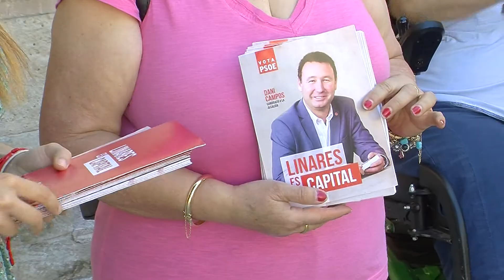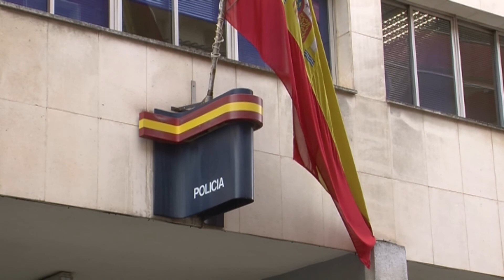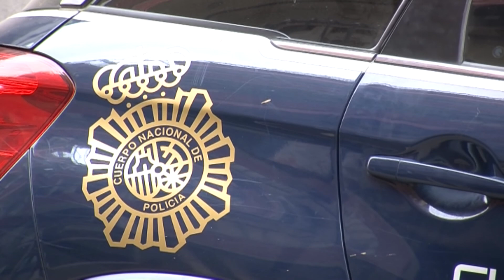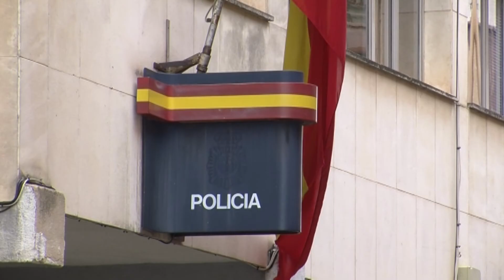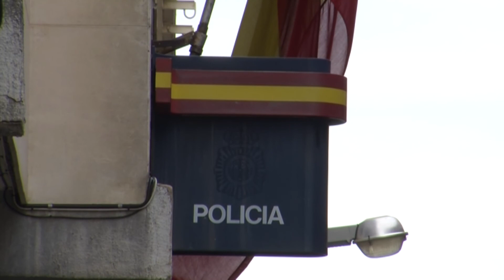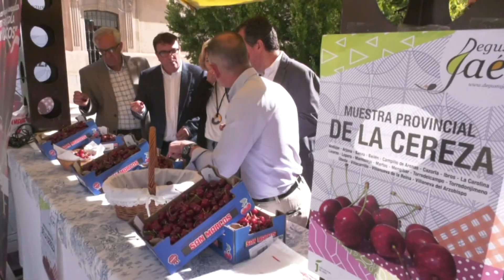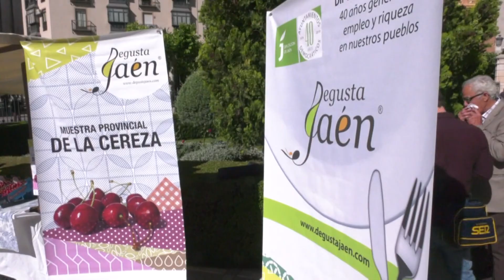Linares al día 22-05-19